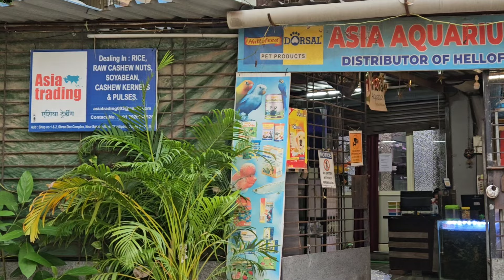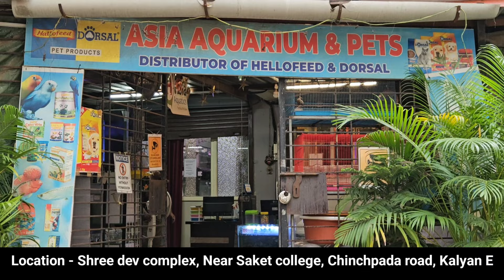Special Independence Day Offer On Fish | Super Rare Short Body Fish | Asia Aquarium And Pets Kalyan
Asia aquarium and pets
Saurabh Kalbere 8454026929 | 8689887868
Girish Parkotte 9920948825 | 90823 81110
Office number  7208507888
Address :-
Shop no 1.2&3, Shree dev complex, Near Saket college, Kalyan Janta bank road, Chinchpada road, Kalyan east

In today's video I am sharing with you special Independence day offer on aquarium fish from asia aquarium and pets.You will see super rare exotic and monster short body fish.

About asia Aquarium and pets store
Asia Aquarium & Pets
Biggest fish aquarium mall near Kurla fish market, Kalyan east, Chinchpada
Wholesaler & retailer with over 500 plus varieties of fishes, Fish food and accessories.

00:00 Video intro
00:50 Introduction about store
01:18 Conversation with owner
03:04 24k helmet arowana fish
03:32 Violate fusion super red arowana
04:04 Rtg arowana fish
04:28 Golden helmet premium grade arowana
04:53 High back arowana fish
05:33 Pearl arowana fish
06:30 Albino silver arowana fish
06:38 Long fin Long tail super red chilli arowana
07:31 Banjara red arowana fish
08:00 Super red chilli arowana fish
08:19 Green arowana fish
08:59 Silver arowana fish
09:32 Platinum gar, Albino red eye gar
10:30 Short body severum cichlid
11:03 Aba aba knife fish
11:26 Tiger parrot fish, Santa parrot fish, Splendia cichlid
11:58 Goliath tiger fish
12:08 Danisoni cichlid
12:45 Geophagus sveni
13:03 Datnoid fish
13:23 Red cap goldfish
14:05 Albino heckelii
14:44 Peacock bass
15:19 Leucosticta geophagus
15:55 Senegal fish
16:29 Oscar fish varieties
16:59 Banded laporinus
17:13 Platinum red tail catfish
17:28 Red frontosa cichlid
17:37 Fire red eel, Koi fish
18:04 Royal knife, Pink tail chalceus
18:38 King kong parrot fish
19:05 Tilapia cichlid
19:33 Ballon ram cichlid
20:06 Kuhli loach
20:36 Uaru cichlid, Black widow frontosa
21:03 Sturgeon fish
21:24 Bristlenose pleco
2142 Elephant nose fish
22:17 Aquarium plants
22:22 Short body King kong parrot
22:42 Male vieja cichlid
22:59 Short body albino oscar
23:10 Short body red tail giant gourami
23:26 Aquarium toys
23:56 End part of this video